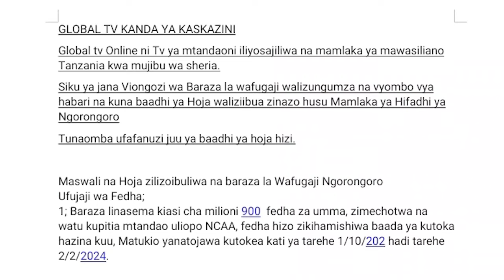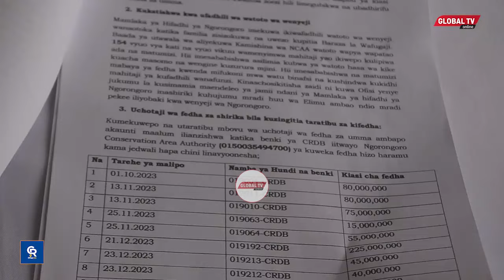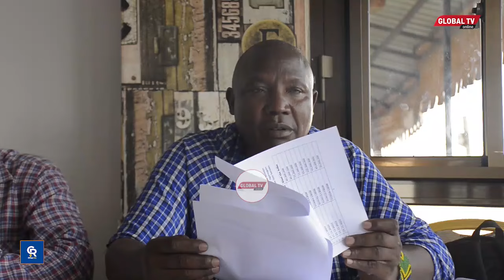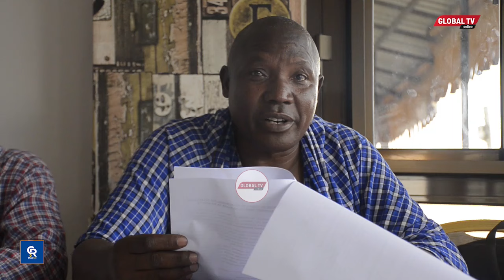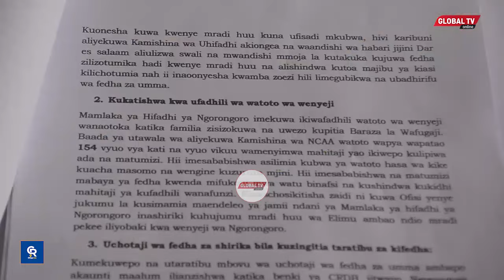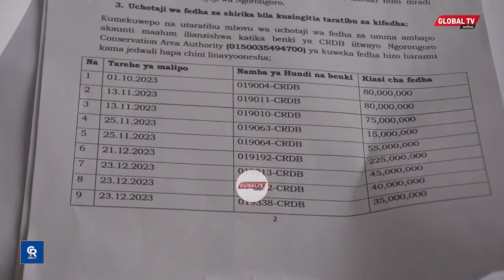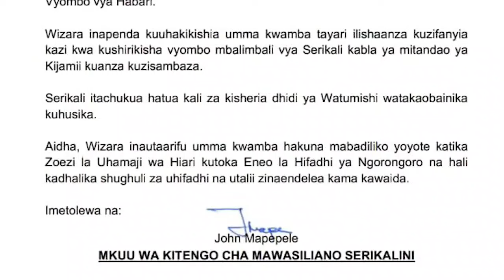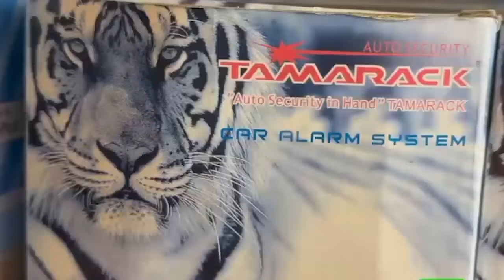FULL STORY ya UPIGWAJI wa PESA NGORONGORO -KAMISHNA ALIYETUMBULIWA ADAIWA KUPIGA MAMILIONI ya PESA..